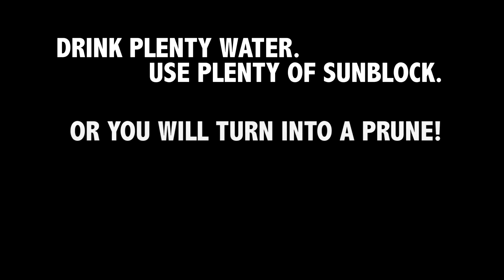SE15IAM - No Rules!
A quick reminder of some of the rules of Summer Excitement, and some of the consequences...